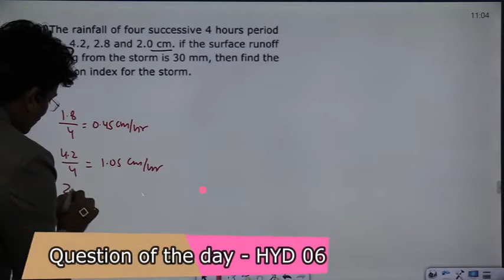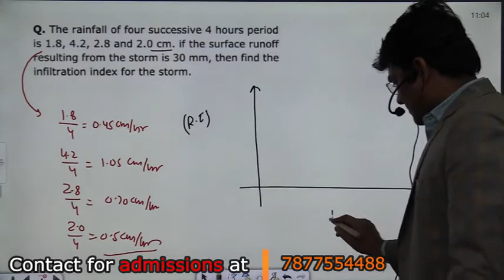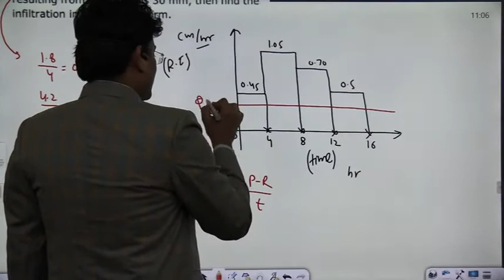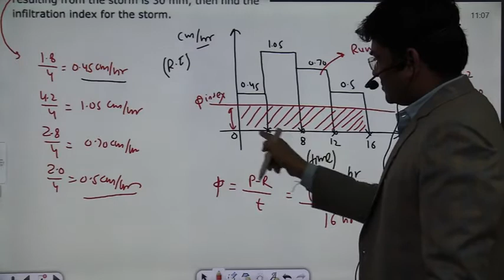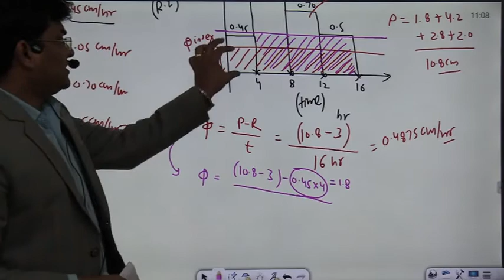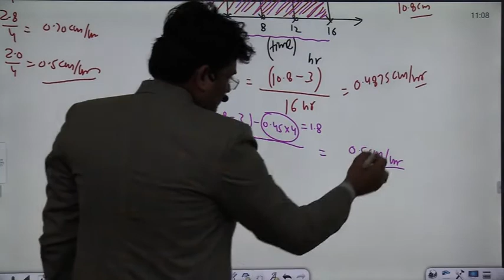Infiltration index_(HYD-06) by tarun sir (IIT Delhi)_GATE AIR -15_FOR SSC_JEN/GATE/ESE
Question of the day solution (HYD-06) by tarun sir (IIT Delhi)_GATE AIR -15_#SSC_JEN_MAINS

B.Tech IIT Delhi_Topper
GATE AIR -15

Keep visiting for more question banks
For SSC JEN Mains

you can also comment for videos of your choice topics below in the comment section.